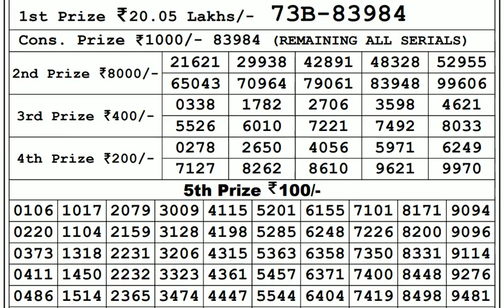Lottery Live I Lottery Results I Sombad Lottery 11.55am 04.00pm 08.00pm gdn